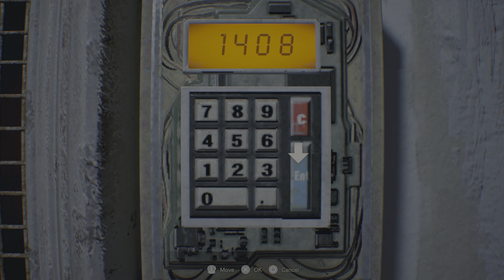Happy Birthday! (PART 2) | Resident Evil 7 PS5 Gameplay (EP 16)